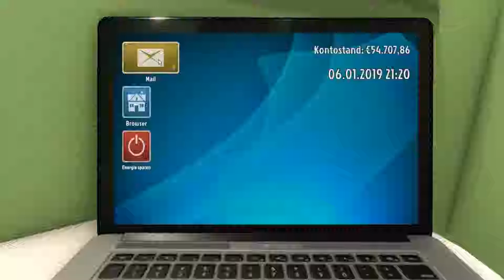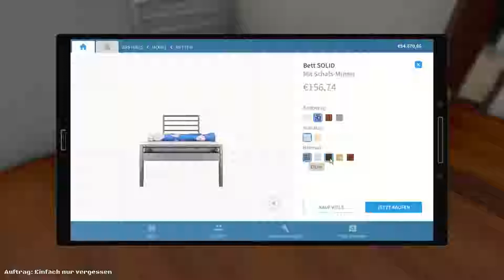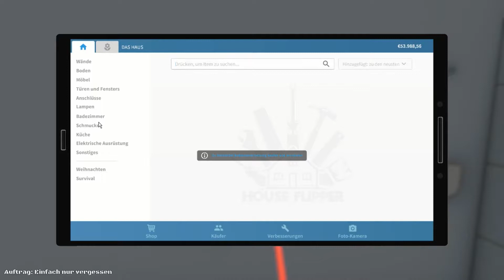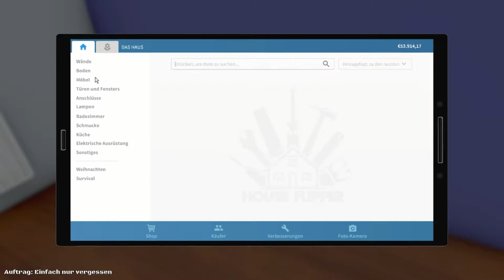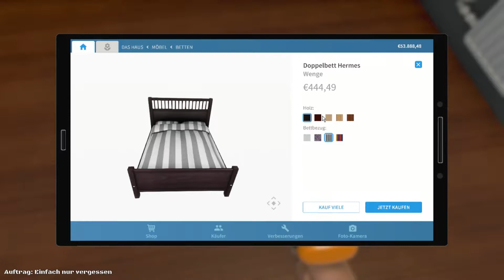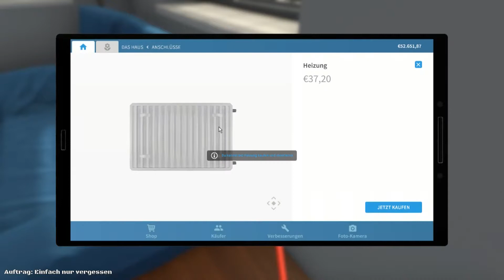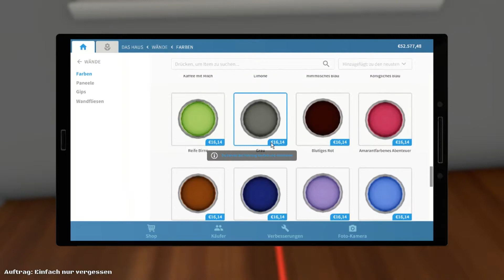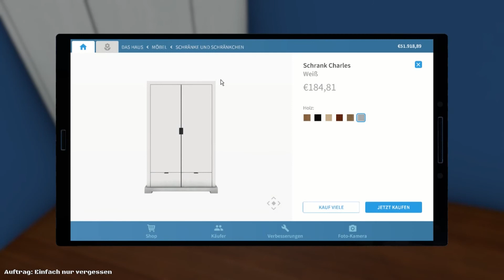House Flipper - Folge 6 - Ein Traum in Blau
Wir spielen House Flipper :)